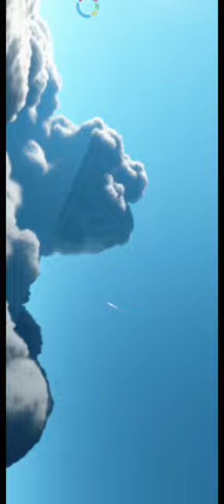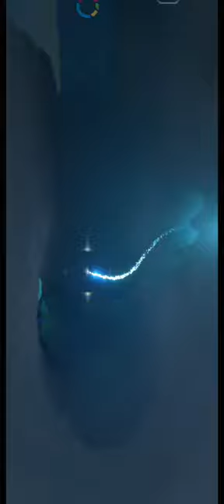Sky Review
Nice background music good animation nice scenes and graphics